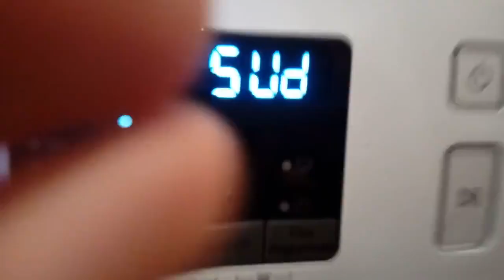Flashback: Samsung sudslock spin with SUd code, (recorded on quarantine times on Martch 2020)